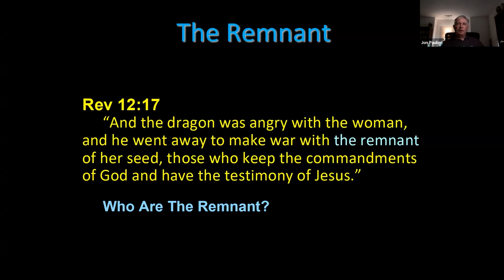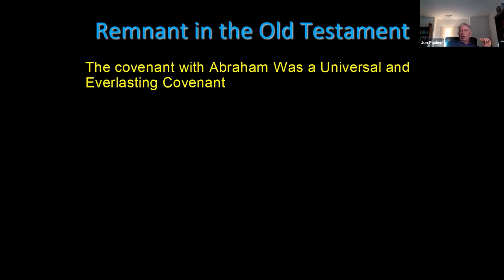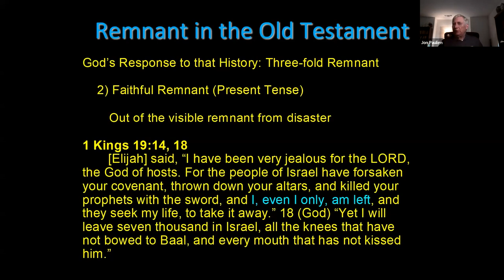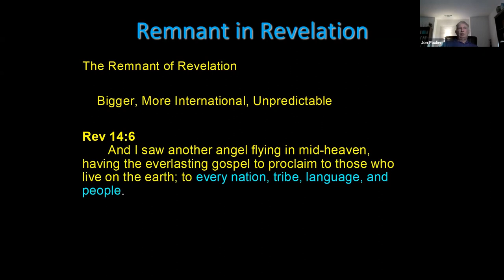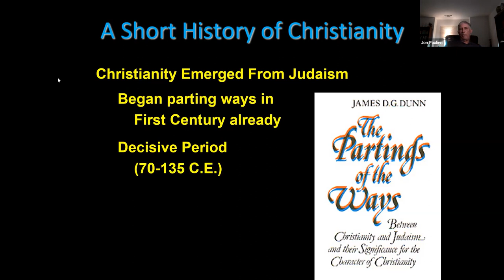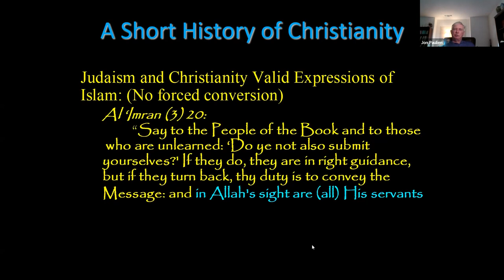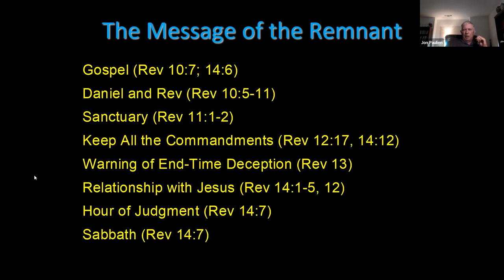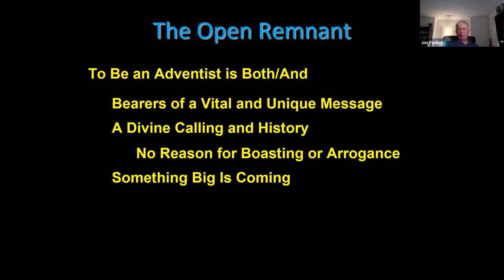Revelation’s Remnant & World Religions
Jon Paulien | 21 January 2023

The most challenging doctrines of the SDA Church for evangelists have been the Sabbath, the state of the dead, and tithing, the so-called “testing truths”. These have become less challenging over the last twenty years or so. The most challenging doctrine for Millennials and beyond may be the remnant. It strikes the new generation as arrogant and self-serving. This has caused church leadership to take a fresh look at the biblical evidence. I report on recent research and suggest how the remnant, biblically and historically understood,  could be the most relevant of all Adventist doctrines today.

Jon Paulien is a professor of theology at the Loma Linda University School of Religion.